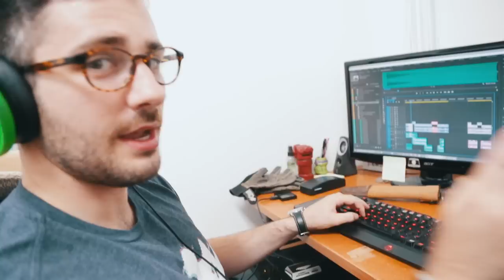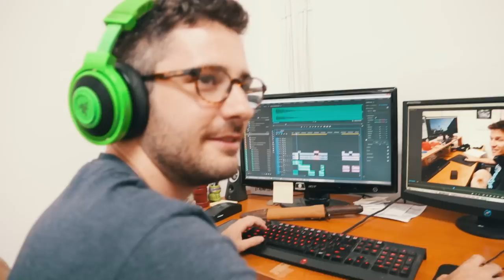Finding Niko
This Episode ►Jake goes to find Niko on the Lifeline set and gets lost, Jarrett solves C-Mike's light problems.